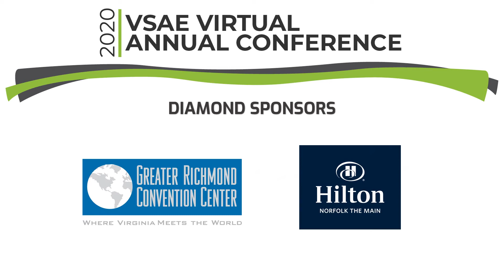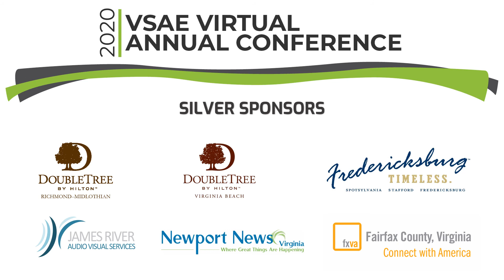2020 Virtual Annual Conference Thank You Video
The Virginia Society of Association Executives (VSAE) had their 2020 Virtual Annual Conference on Monday, August 17 and Tuesday, August 18. Originally, the Annual Conference was scheduled for May 3-5 at Williamsburg Lodge in Colonial Williamsburg. Due to COVID-19 it was postponed until August. Two weeks before the event the decision was made to go virtual. We owe an immense amount of gratitude to Colonial Williamsburg Resorts, who were ready to host us with the utmost safety precautions in place.  We thank them for standing by us throughout this entire process and we look forward to gathering there in the future.

This video is a special "Thank You" to our wonderful sponsors who do so much to support VSAE executive its mission.

Song: Staycation by Corbyn Kites